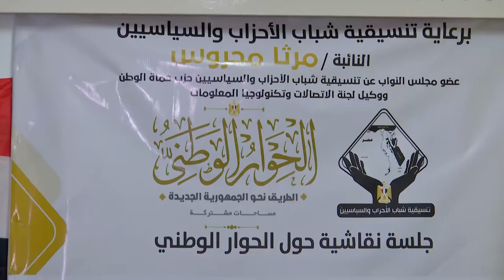جلسة نقاشية للنائبة مارثا محروس عن تنسيقية شباب الأحزاب والسياسيين ضمن فعاليات الحوار الوطني